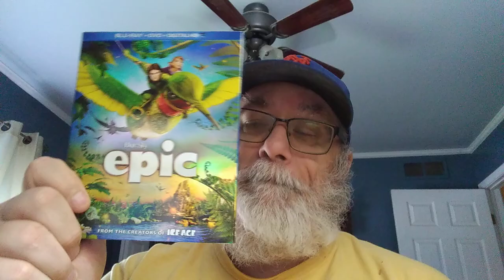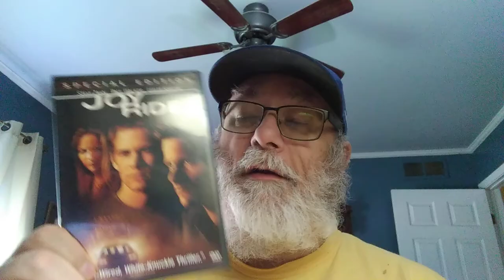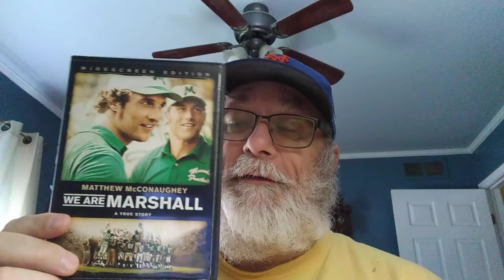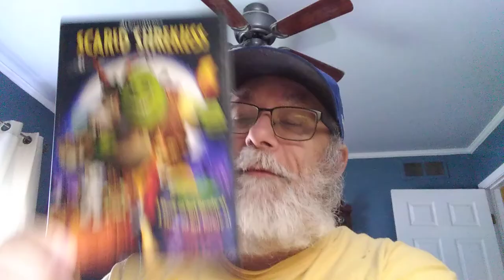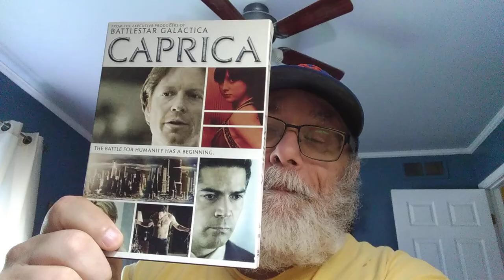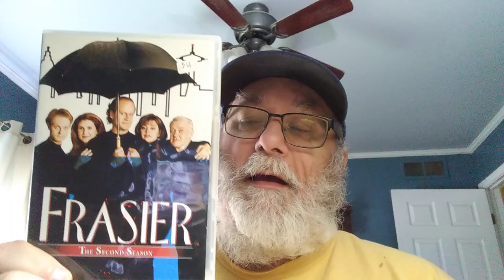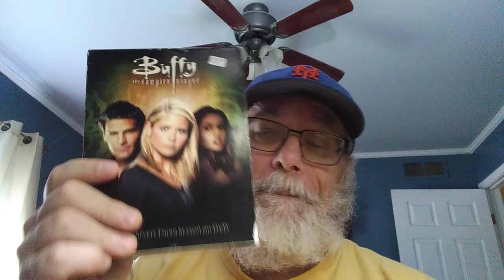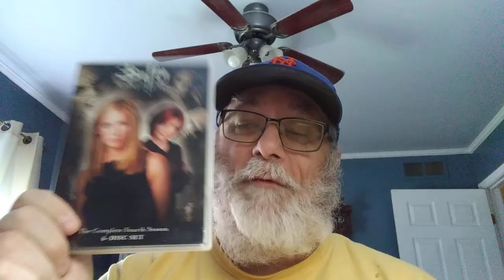Library DVD/BluRay Haul (TV series,Disney)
Welcome!! Tuesday saw me head down to the local library for the monthly Bag Sale. Bag Sale Week is when almost everything is on sale at the bookstore. Whatever you can fit into a small bag is yours for a mere 6.00 bucks.  Its a tremendous deal and  one I look forward too every month.